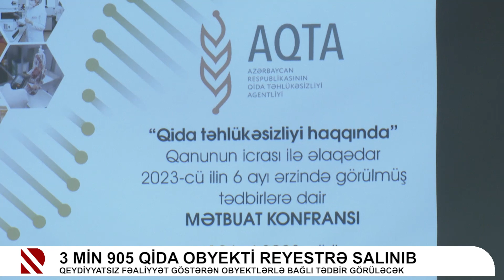3 min 905 qida obyekti reyestrə salınıb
Qeydiyyatsız fəaliyyət göstərən obyektlərlə bağlı tədbir görüləcək